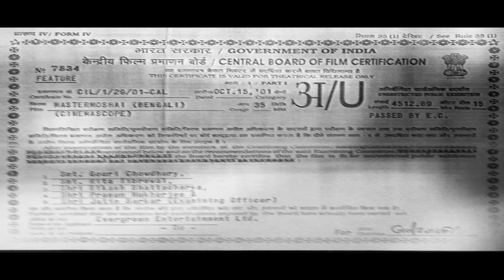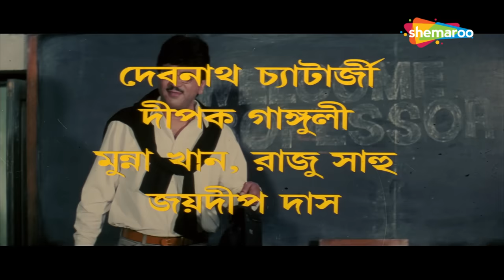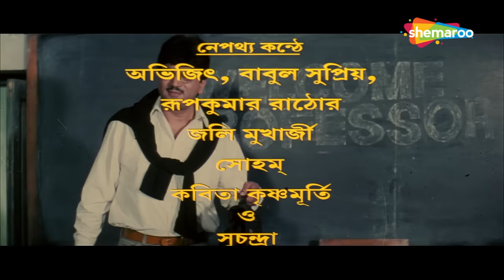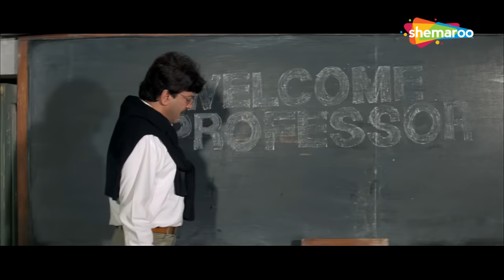Master Moshai | মাস্টার মশাই | Victor Banerjee,Chiranjit Chakraborty|Abhijit Sen |Bengali Full Movie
Film : Master Moshai (2001)
Director : Abhijit Sen
Starring : Victor Banerjee, Chiranjit Chakraborty, Firdous, Indrani Sen
Music Director(s) : Dilip Sen, Sameer Sen